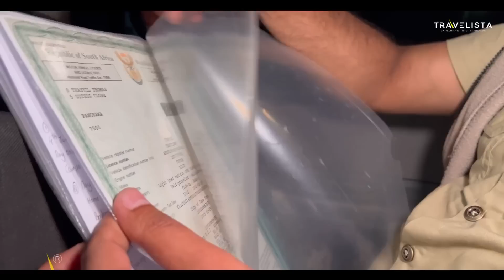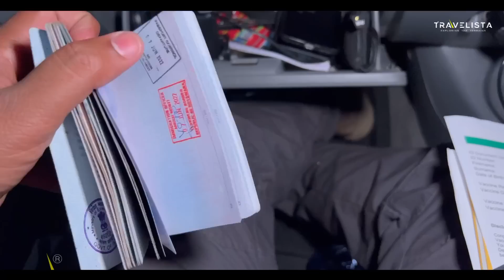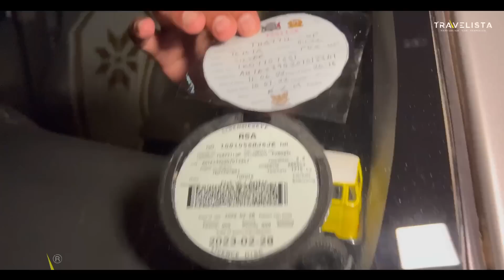EP#14 ഇങ്ങനേയും ഒരു ലോകാത്ഭുതം | CAPE TO CAIRO 🇧🇼🔥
ആഫ്രിക്കയിൽ വീടിനുള്ളിൽ സ്വർണം കുഴിക്കുന്നു
Africa#Zimbabwe#KGF Gold mining#Part 1

Africa#Zimbabwe#KGF₹Gold    mining₹part 2

Africa#Overlanding#Deadvlei

South Africa-Cape of good hope

Overland#Africs#Okavango Delta

Africa#Overland Series#Sua Pan

Arica- Lion feeding episode

Africa::   Victoria water falls

Africa#Kruger National park

Africa#Lesotho

Africa#Zimbabwe#Dangerous  Market